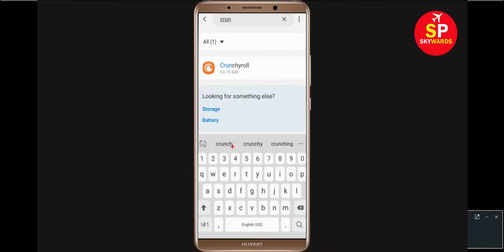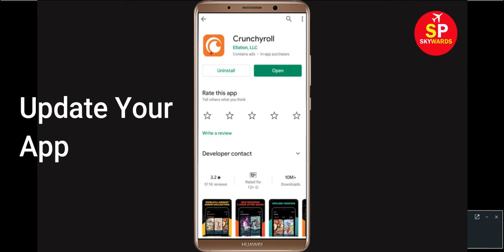Fix "Crunchyroll" App Not Working / Crunchyroll Not Opening Problem In Android Phone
In this Crunchyroll Video Tutorial, i will show you How to Fix Crunchyroll App Not Working Problem in Android & Ios Mobile | Crunchyroll Mobile App Not Opening Problem Solved. If you are facing same problem in your mobile then it will help you to get rid of this problem.